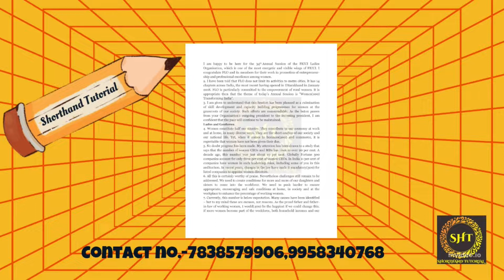रामधारी गुप्ता खंड - 1 | Hindi Shorthand Dictation Series | 100 wpm | Ex13-14 | @Shorthand Tutorial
रामधारी गुप्ता खंड - 1 | Hindi Shorthand Dictation Series | 100 wpm | Fluctuation (100-105 wpm )  | Ex 13-14 | @Shorthand Tutorial | Dictations by Ranjana Ma'am

STENOTYPIST
LAXMINAGAR
DELHI
NEW DELHI
LEGAL DICTATION
AUDIO CLASSES
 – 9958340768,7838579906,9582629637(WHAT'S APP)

Queries Solved:
1. Hindi shorthand Court matter Legal dictation
2. Hindi shorthand dictation  80 शब्द प्रति मिनट डिक्टेशन / 90 शब्द प्रति मिनट डिक्टेशन / 100 शब्द प्रति मिनट डिक्टेशन / 120 शब्द प्रति मिनट डिक्टेशन
3. stenography classes online in English
4. shorthand video tutorial
5. How can I practice shorthand at home?
6. How to Increase Shorthand speed
7. Shorthand improvement tricks
8. Shorthand Speed Building Tips / शार्टहैंड स्पीड कैसे बढ़ाएं
शॉर्टहैण्ड/शॉर्टहैण्ड डिक्टेशन
upsssc Stenographer